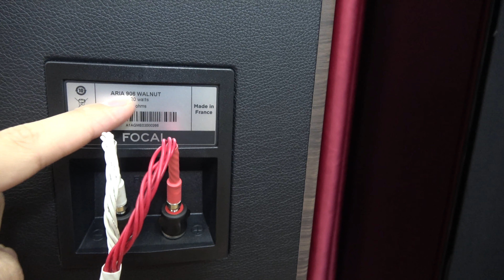Combo Cambrigde CXA61 + Loa Focal Arial 906 | Trời Sinh Một Cặp, Nghe Nhạc Vàng Hay Hết Nước Chấm 😍